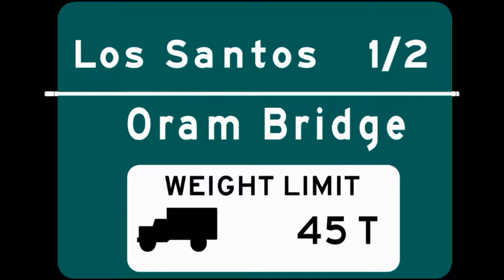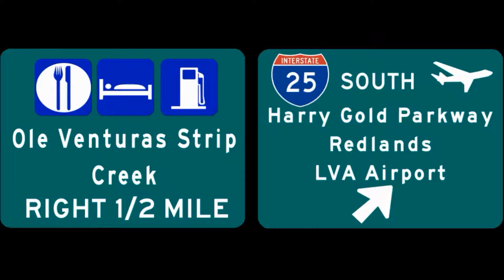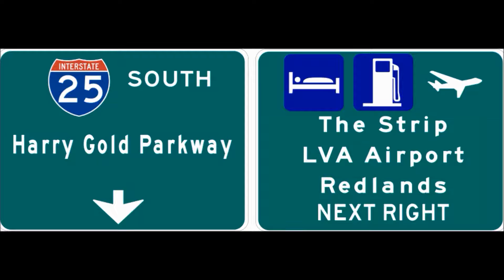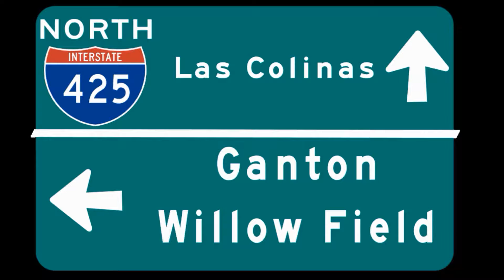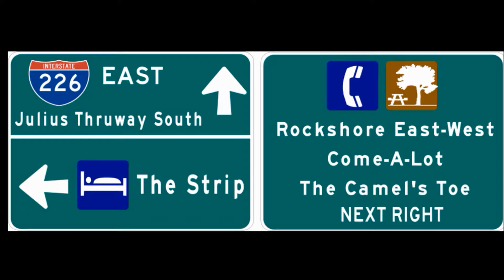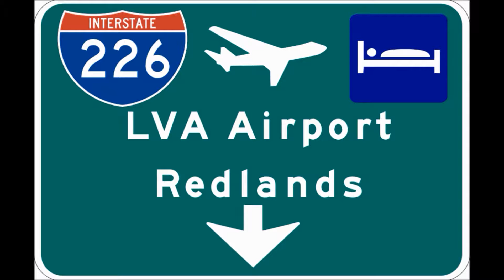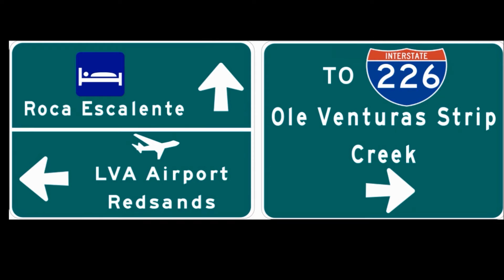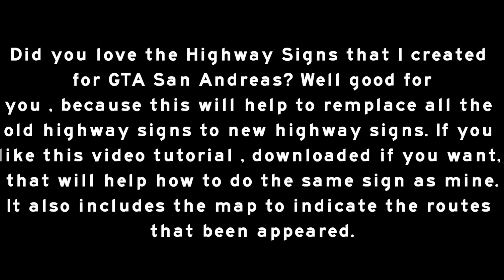Highway Signs for GTA San Andreas - Part 2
This video shows the last half of highway signs(Using Inkscape) that I created for GTA San Andreas and it also helps how to remplace default highway signs to american highway signs. This is not a mod, its made it by pictures. Map is included at the end of this video.